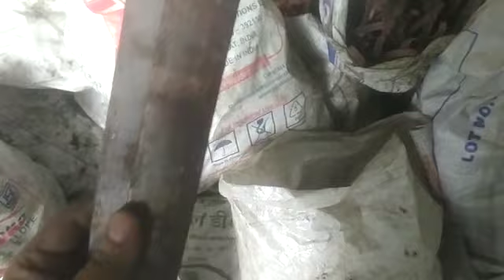copper brunt scrap